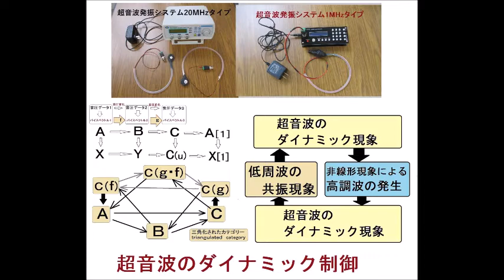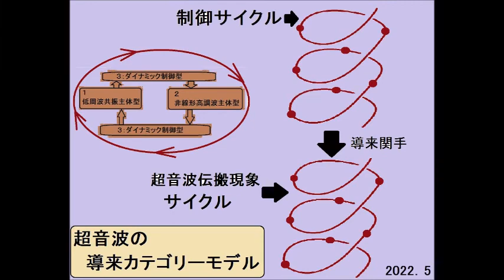超音波システム研究所の「超音波実験スライド」